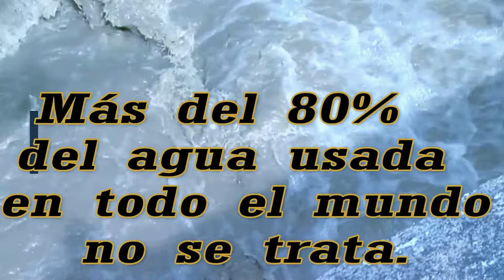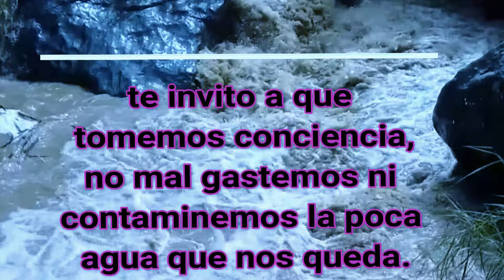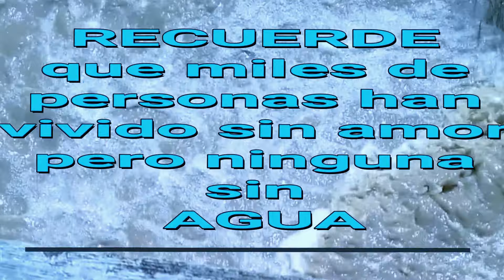reflexion. cuidemos el agua, muchos viven sin amor pero no sin agua.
aqui en este video les hago una pequeña reflexion a cuidar el agua. no la malgastes. el agua es vida y sin ella nadie puede vivir.
registrese a este canal y si le gusta este video o cualquier otro dame un "me gusta" recuerde que los que hacemos entretenimiento para youtube necesitamos de ustedes su apoyo, muchas gracias a los que me puedan ayudar a salir adelante con este canal. otros videos para que te diviertas son estos

gracias a todos ustedes.  por visitar mis videos